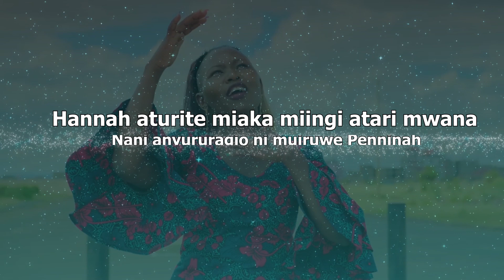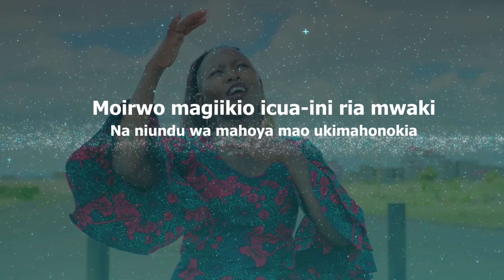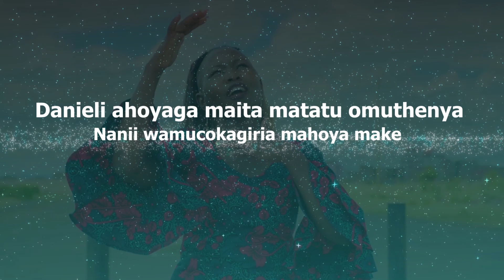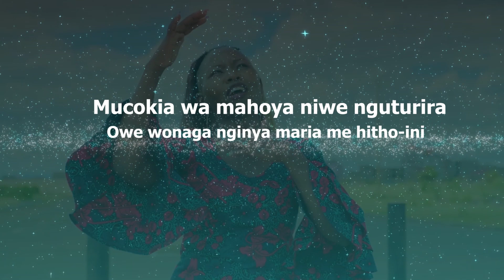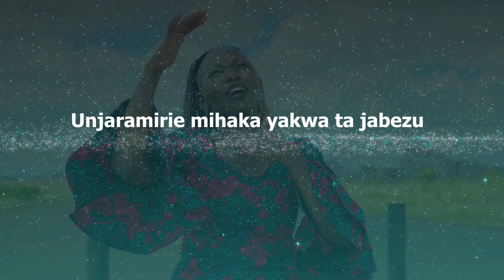MUCOKIA WA MAHOYA Lyrics Video#trending